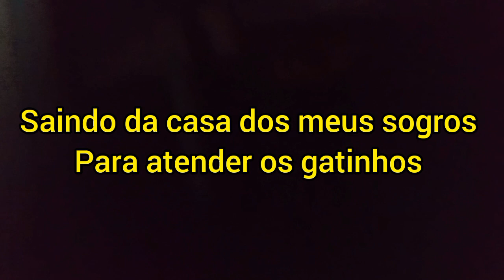🇧🇷002cicloneextratropical DECIDIMOS ARRISCAR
Oi pessoal no vídeo de hoje
Mostramos ,que continuamos a frequentar nossa casa

Compartilhe🔴

🔴Instagram Casal 4.0 Sandra e Marco
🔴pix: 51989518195